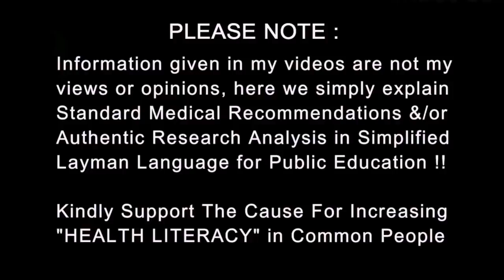Gala Kharaab Samajhiye | Understand Throat Problems | Dr.Education Hindi Eng